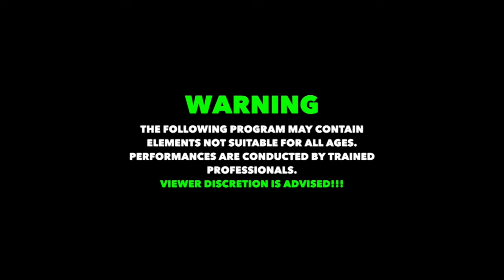NEW Superbouts (E35) - The Newfie Bullett vs Kiyoki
- Newfie Bullett vs Kiyoki  (1/26/18) - CLB Armoury
- TJ Taylor speaks on the 3 way IP title ladder match which is scheduled for an upcoming episode of NEW Evolved on Rogers TV